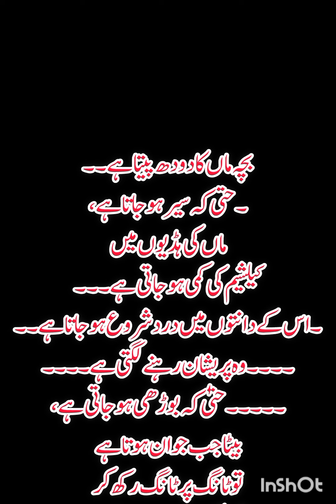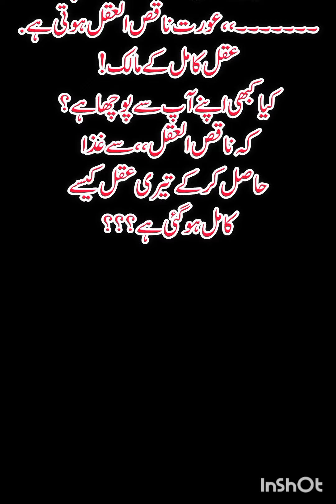nakas ul akal kaun hai very interesting story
music love awesomevoiceHow To Make Urdu Story Video | islamic video kaise banaen | how to make islamim

Top Search :-
how to make islamic videos for youtube
islamic video kaise banaen
urdu story wali video kaise banaye
islamic video kaise banaye
how to make urdu story video for youtube
islamic video kaise banyen
how to make text scrolling stories videos
how to edit islamic videos
islamic video ideas
how to make islamic quotes videos
how to make islamic waqiat Videos
kinemaster islamic video editing
how to create islamic videos for youtube
how to make video of aqwal e zareen
islamic content for youtube

you're curies:-
stories wali videos Kase banaen
islamic video videos ko mobile mein kaise banate hain
islamic video banane ka tarika
mobile se islamic video kaise banaye
mobile par islamic video kaise banaye
islamic videos konsi app se banaye
video kaise banate hain
islamic video video kaise banate hain
islamic videos konsi app se banaye jate hain